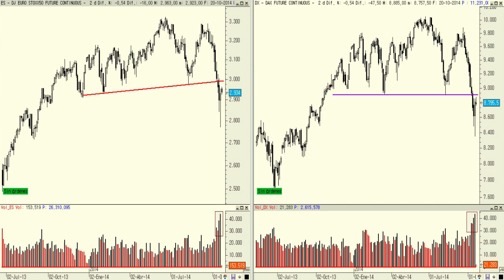Vídeo análisis técnico del Dax vs. Eurostoxx 50, ¿Pull Back?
A la vista del gráfico se podría decir que los máximos de primera hora de la mañana de hoy podrían formar parte del típico movimiento en "pull back" a las claviculares de las pautas semanales en "cabeza y hombros" semanales que se confirmaron recientemente.